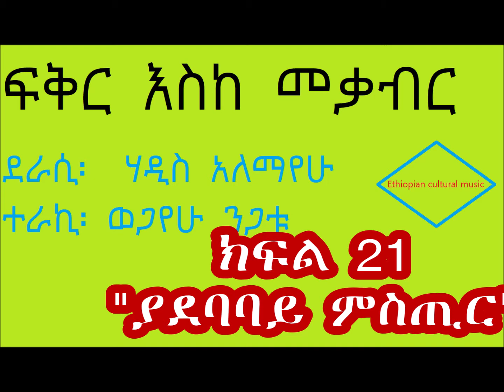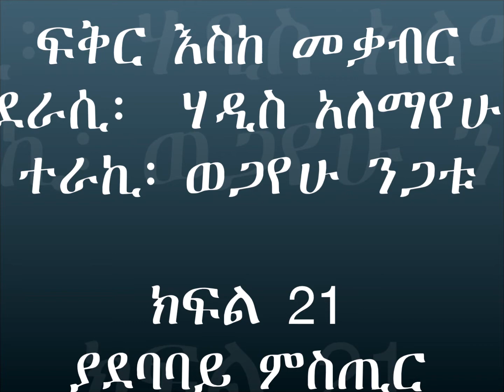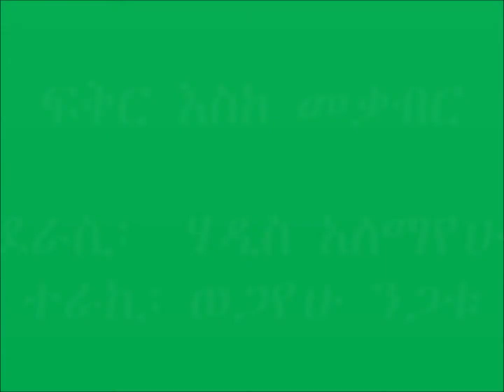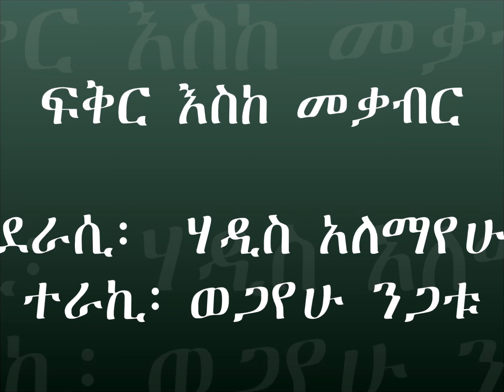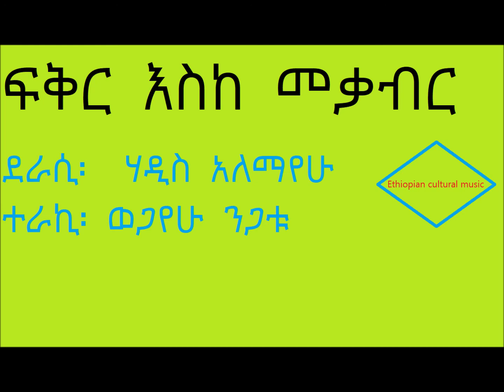ፍቅር እስከ መቃብር ክፍል 21 ያደባባይ ምስጢር fikir eske mekabir part 21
Fikr eske mekabir part 21,